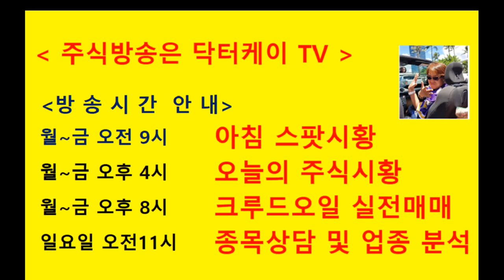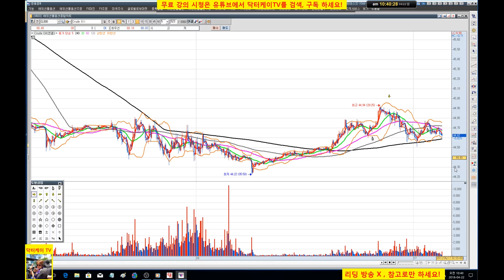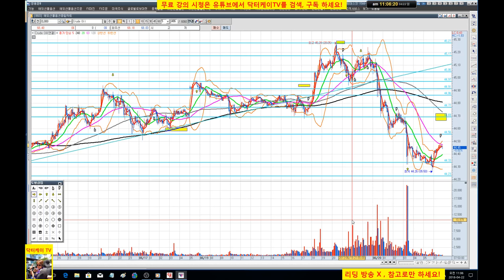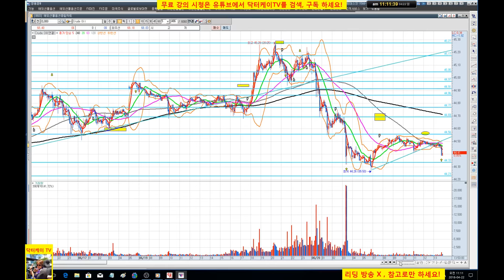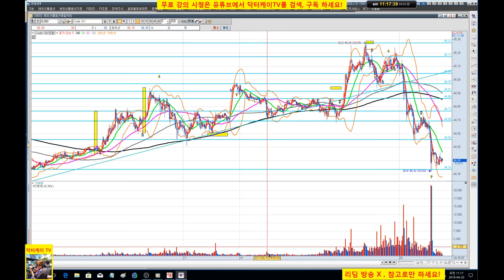= 닥터케이 TV =주식기초강의 119회/분봉매매 트레이닝 및 시뮬레이션/해외선물 크루드오일/주식으로 1억만들기/직장인과 주식초보를 위한 주식방송